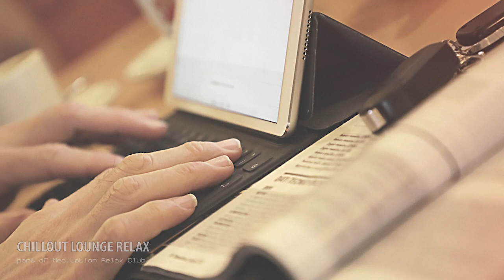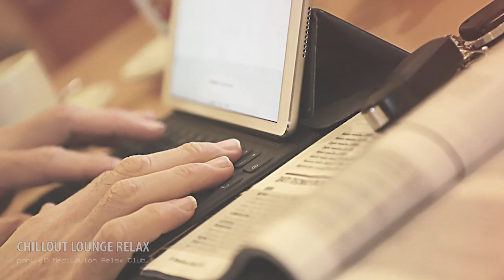Radio Jazz: Musique d' Ambiance Jazz avec Saxophone et Guitare pour le Travail et la Concentration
Tu en ai marre de la même vieille musique de fond? Nous avons la bonne solution. Appuyez simplement sur 'Play' afin de stimuler la concentration productivité de ton travail. Rester concentré ne sera jamais aussi facile!